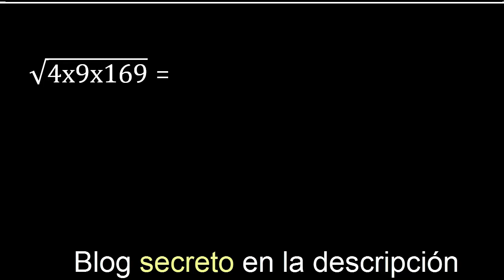raiz cuadrada de 4x9x169 o 4x169x9 o 9x4x169 , raices de una multiplicacion (producto)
multiplicacion dentro de una raiz cuadrada